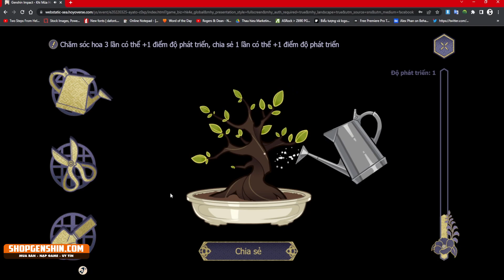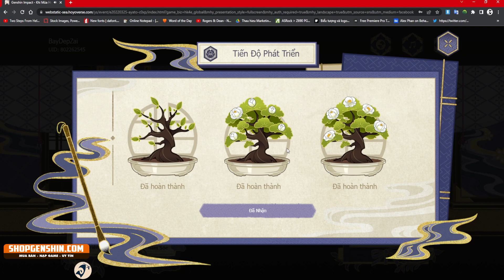Event Mới Từ Thời Hạn 1 Tuần Nhận Free 40 Nguyên Thạch Nhanh Tay Kẻo Lỡ | Genshin Impact Event